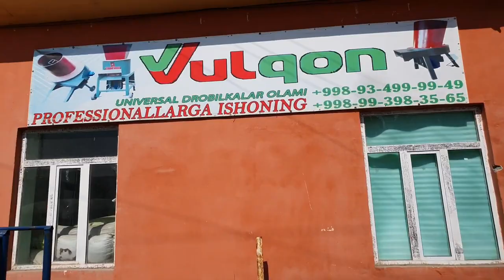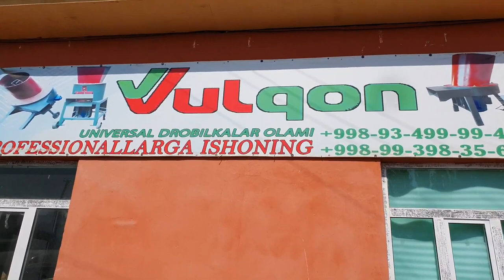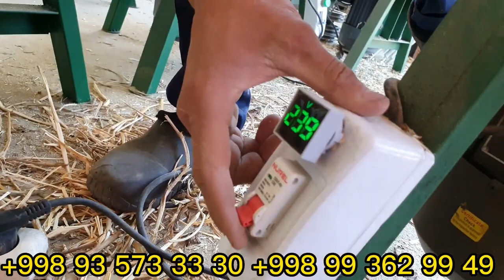CHORVA UCHUN 220V UNVERSAL DRABBILKALAR